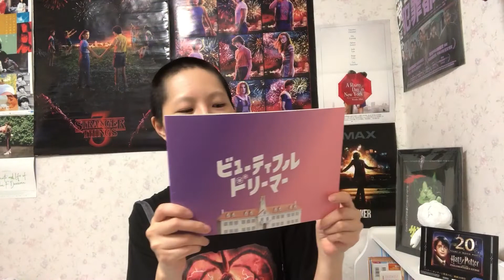現代のATG！大絶賛！映画『ビューティフルドリーマー』！本広克行監督！押井守原案！『うる星やつら』との関連は!?